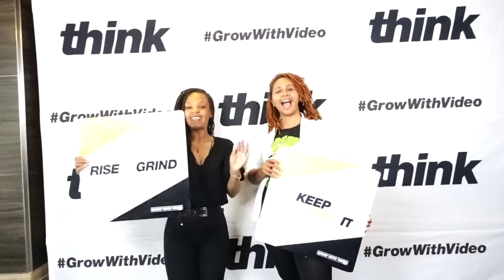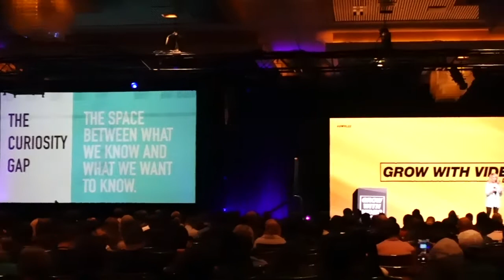Grow With Video Live 2022 | with Gary Vee | Erin On Demand | Vanessa Lau| Anthony O'Neal +MORE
I went to Vegas for the Grow With Live Conference 2022, hosted by Think Media.

Travel and Lifestyle Content Creators Schedule a content audit TODAY!
Businessintravel.co

— MUSIC —
Artlist